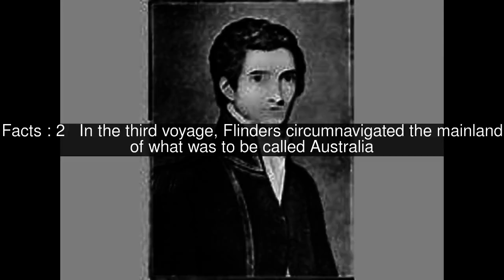Matthew Flinders Top #5 Facts